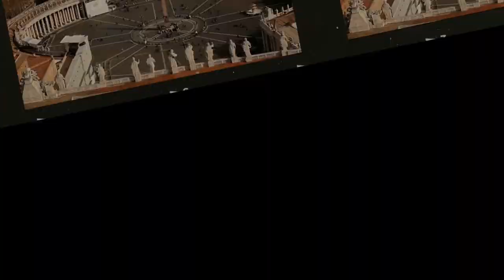TÀO THÁO CẢ ĐỜI GIAN HÙNG NHƯNG VÌ SAO CHỈ NỂ PHỤC DUY NHẤT TRẦN CUNG?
Tào Tháo coi Lưu Bị là địch thủ lớn nhất trong cuộc chiến giành thiên hạ, đối đãi cực hậu với Quan Vũ vì mến tài-đức của "Võ thánh", từng cảm thán sau đại bại ở Xích Bích với sự tiếc nuối về việc Quách Gia mất sớm. Nhưng cả đời Tào Tháo, chỉ phục duy nhất một người. Người từng có thời gian gắn bó với Tháo, rồi trở thành đối thủ của Tháo và cuối cùng chết bởi tay Tháo. Đó là Trần Cung.